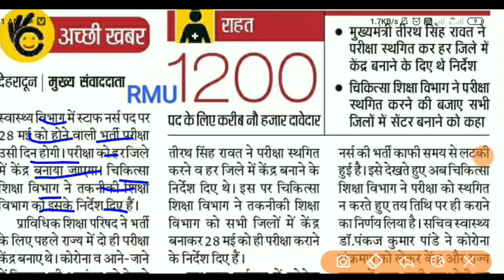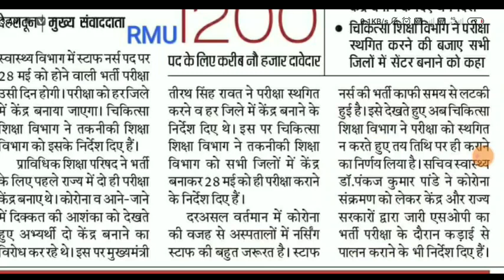उत्तराखंड भर्ती परीक्षा के संबंध में एक और नया बदलाव जाने पूरी जानकारी आज की latest new updates